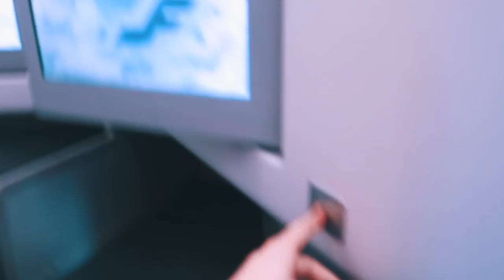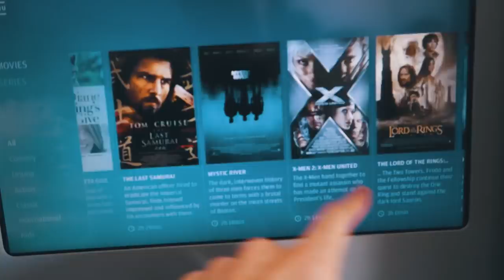One day in Lapland - Kakslauttanen Vlog 008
I went out to Lapland to film at the Kakslauttanen Arctic Resort. In 1 day we went on a reindeer safari, husky sledding, snowmobiling and jumped in a frozen lake.

All Footage is licensed to Jungle Creations Ltd

Don't forget to give this a like and a share!